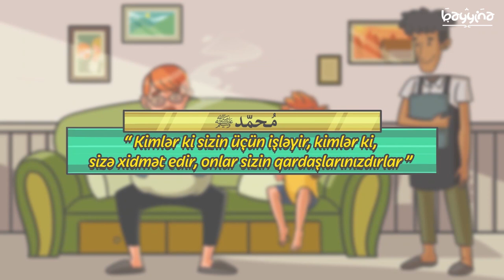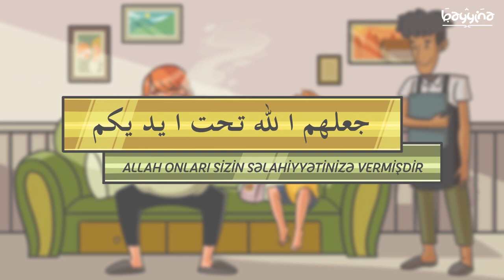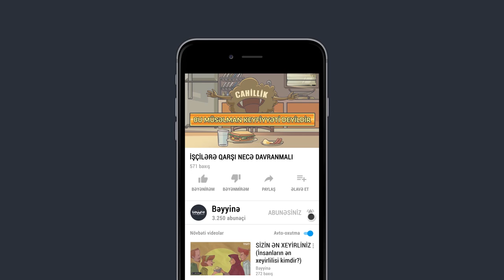İŞÇİLƏRƏ QARŞI NECƏ DAVRANMALI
1.  Videonu bəyəndinizsə LİKE düyməsinə tıklayın ki, video daha çox insana çatdırılsın.
2.  Ən yeni videolardan xəbərdar olmaq üçün kanalımıza ABUNƏ olun və "zınqırov" işarəsinə tıklayaraq bildirişləri aktiv edin..